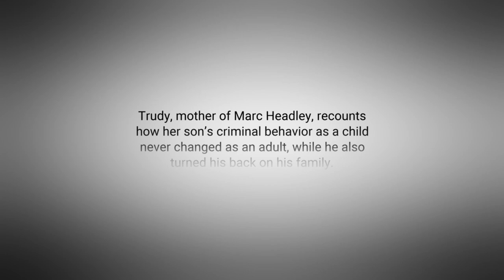Marc Headley’s Mother Recounts How Her Son Turned Vicious and Criminal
Trudy, the mother of Marc Headley, recounts how her son’s criminal behavior as a child never changed as an adult, while he also turned his back on his family.

TRANSCRIPT:
Marc Headley, throughout his life, was so much of a friggin’ coward because he would always do covert things that I didn’t know about, that I didn’t see, because if mother saw what he did he would be accountable to mother and that’s something that he couldn’t face.

So being a coward was easy for him. And his growing-up behavior of mischievous turned into viciousness, turned into destructiveness—that was a decision he made. He could have made any other choice. But when he lost his integrity, he became a criminal and he became a criminal at a very early age.

When we lived in Hollywood sometimes tourists would, you know—he would be wherever he was, right. And you know, they’d ask him for directions because you know Los Angeles is a tourist city. And he would deliberately give them directions in the opposite way—just for fun.

And one time his friends told me he went to a movie theater, and maybe we were there at that same movie, right, seeing the same movie, and he would get a little vial of this horrendous stinking sauce, you know, this liquid that just reeked of something, some really bad smell. And he would pour it on the people watching the movie in front of him. Again, very covert, very—them not being aware of it, you know. And he would pour it on them and then his friends would come tell me he did this. So, you know, it’s like he had a whole pattern growing up of doing things that were destructive and that hurt people.

And one time we were swimming together in a pool, and Marc dunked me under the water. Okay. You know, he’s about my size. He’s a kid, you know, it’s an innocent thing, you know. But what wasn’t innocent about it was the fact that when I tried to come up for air, he put my head under the water again. Now he did this about three, four times. I could hold my breath for a long time, right, but he wasn’t playing. He was actually trying to drown me. And he will remember this. He was trying to drown me. Now, you know, it came to the point where I was going to have to defend myself, which meant I was going to have to hurt him. He stopped just short of that, you know. So at that point it went way beyond being mischievous, you know. His pattern was turning from innocent or pranks into destructive activities that are like almost unforgivable. . . 6

And the happiest days of my life is when he decided to work with the Church. And he actually joined the Church first and he’s the one that got his sister into working for the Church. So that was fantastic, you know. But, see, we didn’t change. You know, we didn’t change our mind, you know, we didn’t alter our course, you know. Marc was the one that did that, you know. He decided, at some point in time, that he was going to turn his back on everything that he loved. He was the one that decided to turn his back on his mother, turn his back on his sister—anyone that meant anything to him, all his friends in the Church, all his friends that he worked with.

So, he’s had a record of that—Marc Headley’s had a record of using family and friends and groups for whatever he can eke out of them, right. And when it’s to the point where he’s got what he needs from them, he tosses them. Or he tries to kill them, or he tries to hurt them, you know. So that’s always been his, you know, modus operandi is, you know, “take what I need and discard.” It’s like stir and crush. So he’s done that all through his life. And when he got into the Church, same deal. Same people who clothe him, who feed him, who berth him, you know, who give him a technical education—when he felt he had everything he needed from them, crush them.

You know, and I think it would embarrass him to know that his mother thinks he is a frigging coward, you know, that he doesn’t have enough kumquats, okay, to face what he’s done and take responsibility for it.

You can be a criminal or you can be honest and straight. At some point in time, you have to pull yourself up by the bootstraps and become a man, not a spineless creature that has no sense of integrity or loyalty to anybody. And God help his family, because the unhappiness that he’s bringing the rest of the people is going to eventually come to his family. And they’re going to grow up one day to know the dad is the bad guy and always was.

It’s kind of like Luke Skywalker realizing that his dad is Darth Vader. I think that brings it home. You know, here’s the criminal and the most vilest, and then you learn that that’s your father. Well, that’s kind of the way I feel. I feel like I raised Darth Vader.